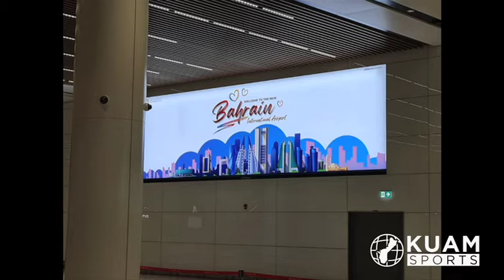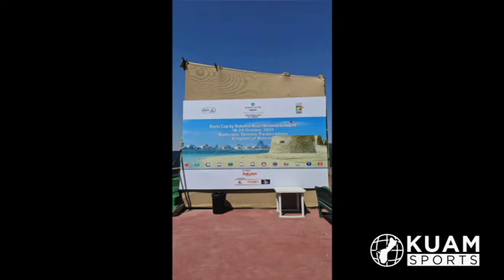SportsLink: October 21, 2021